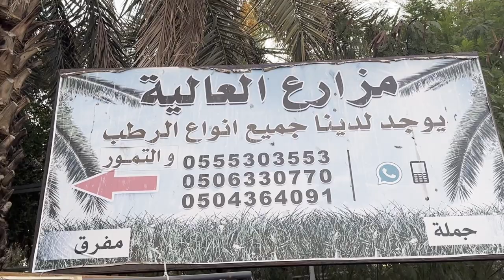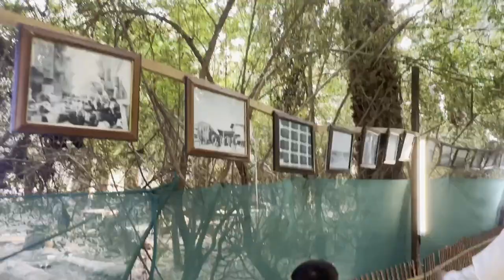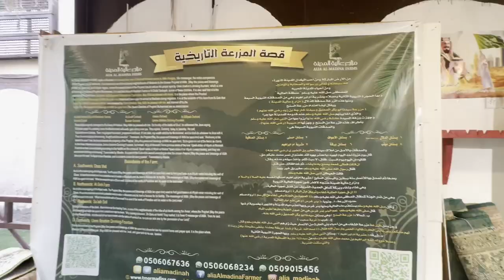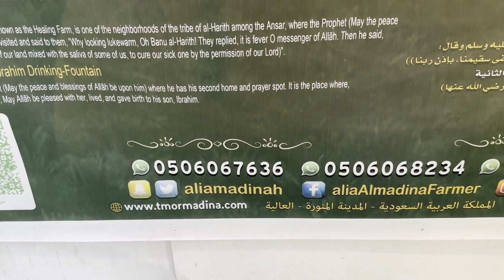Visit to Dates Garden Of Prophet Muhammad PBUH in Madina | Aziz Khan Vlogs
Welcome to Aziz Khan Vlogs! In this captivating episode, join me on a reverent journey as we step into history and pay homage to the legacy of Prophet Muhammad (PBUH) by visiting the Dates Garden associated with him in the blessed city of Madina, Saudi Arabia.

Walking in the footsteps of the Prophet, we explore the lush expanse of the Dates Garden where he used to rest, contemplate, and share wisdom with his companions. This serene oasis holds deep spiritual significance, and I am honored to bring you along on this sacred excursion.

As we wander through the tranquil groves, I'll share insights into the historical context, the role of dates in the Islamic tradition, and the profound connection between the Prophet and this verdant haven. With each step, you'll feel the serenity and reverence that this place holds, offering a unique opportunity to connect with the teachings and the spirit of Islam.

Whether you're a history enthusiast, a seeker of spiritual knowledge, or simply curious about the sacred sites of Madina, this video promises a meaningful and introspective experience.

Join me on this poignant journey through the Dates Garden of Prophet Muhammad (PBUH) in Madina. 🌴🕌🍃